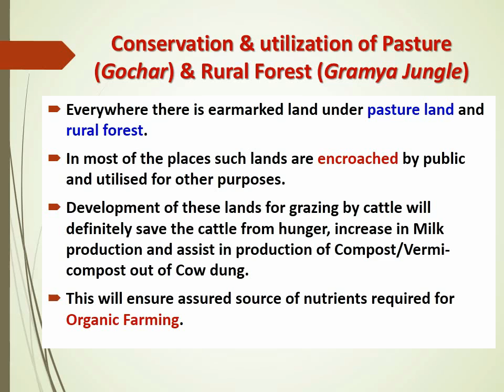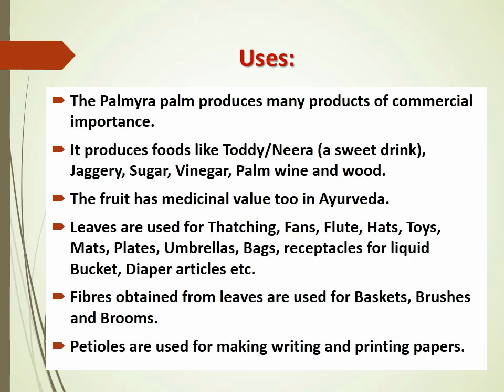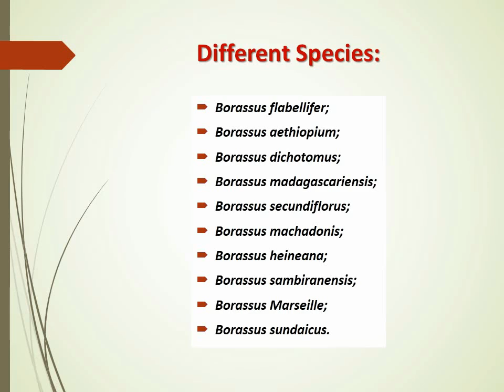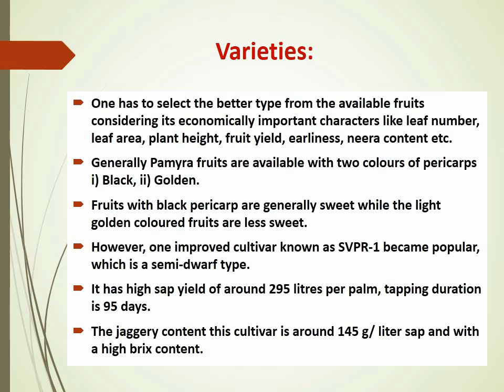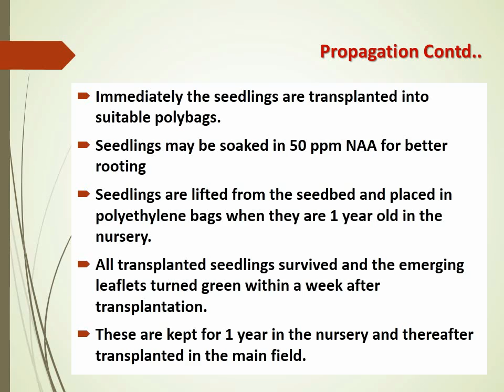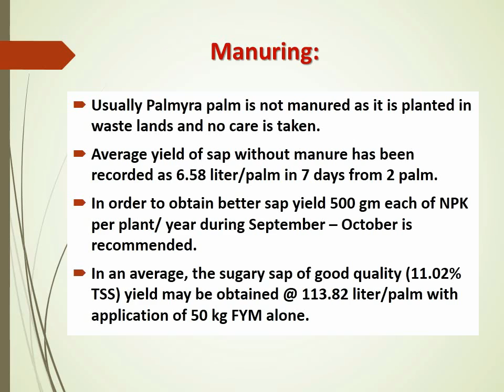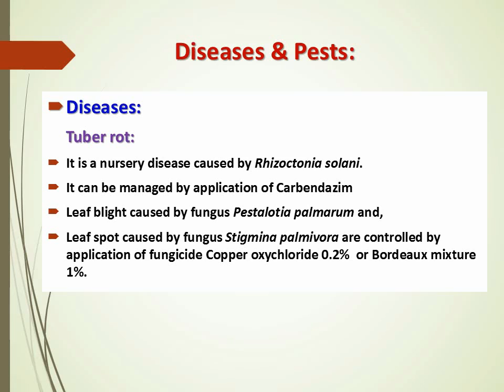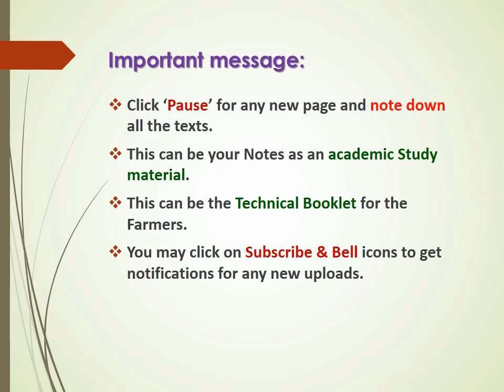How to grow Palmyra Palm (Borassus flabellifer )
The palmyra palm (Borassus flabellifer L.), family Palmae, known as ‘Tree of life”, usually found growing almost wild in the vast dry part of India.
The palm helps in reducing soil erosion and prevents shifting of sand dunes.
The tree serves as fire breaker in areas where wild fires are common.
The palmyra sometimes acts also as a wind break tree.
The palm is used for water harvesting, storage and soil moisture conservation for better utilization of natural resources.